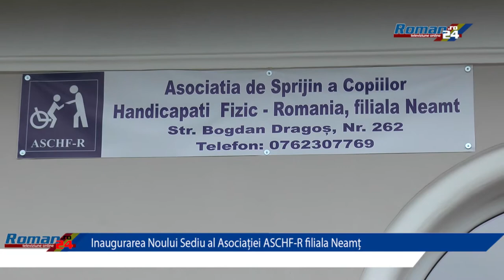Inaugurarea noului sediu ASCHF-R filiala Neamţ